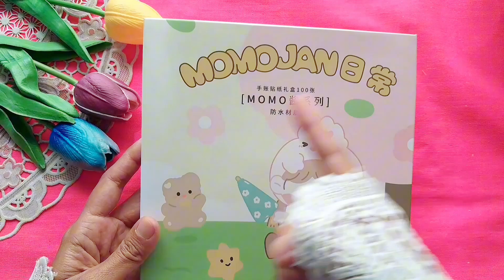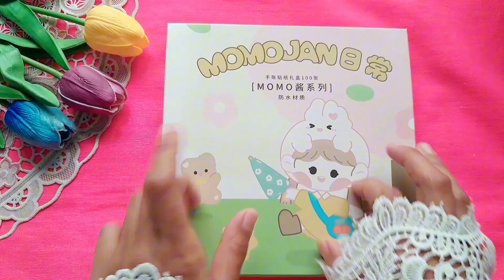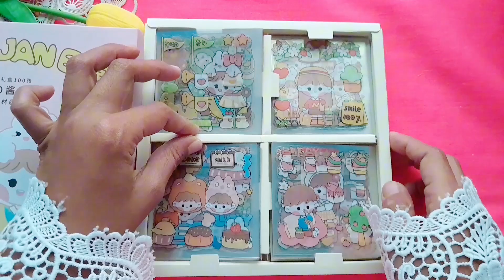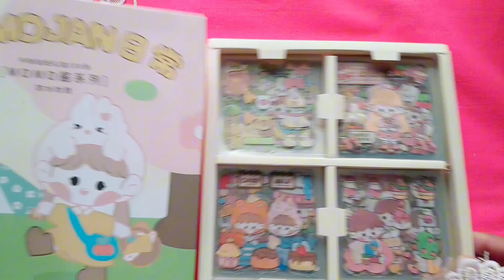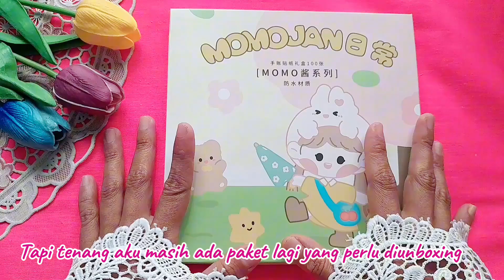UNBOXING STICKER MOMOJAN (STICKER MOMO VIRAL)